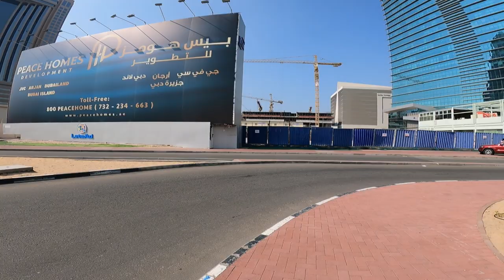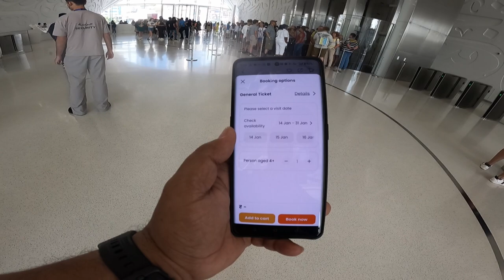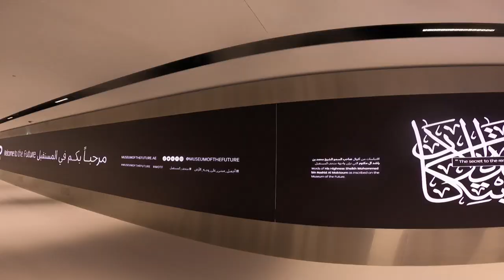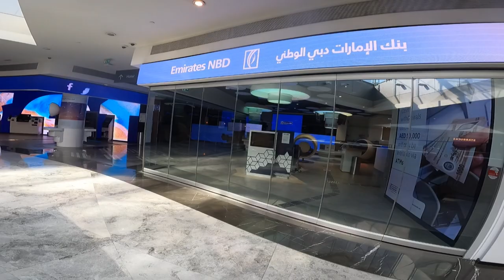WORLD'S MOST BEAUTIFUL BUILDING/FUTURE MUSEUM/SHEIKH ZAYED ROAD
Your Queries World's Most Beautiful Building Future Museum  Sheikh zayed road